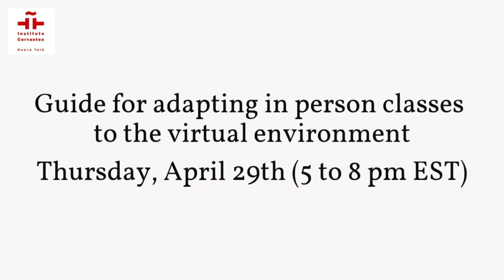Online Teacher Training Program - Hermes de la Torre, Head of Academic Department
Continue Training as a Spanish Teacher from home,
from anywhere in the world.

Instituto Cervantes New York offers Spanish teachers and
future teachers of this discipline methodology and didactic
training.

The purpose of our training activities is to integrate
the knowledge that a teacher needs to acquire to develop
teaching competence.

Our online teacher training program offers a wide variety of
courses and contents oriented to up to date didactic and
methodological training. Each course blends a wide range
of knowledge, skills and attributes that make up teaching
competency.

In the video, you can view Hermes de la Torre, head of the Academic Department telling us about the program.

Making classrooms more inclusive! Diversity and
equity in the ELE world
Date: Thursday, April 15th (5 to 8 pm EST)
Format: Online workshop via Zoom
Lecturer: Luis Enrique Elías Ruiz
Registration deadline: Day before the workshop

In search of the lost task 2.0
Date: Thursday, April 22nd (5 to 8 pm EST)

Guide for adapting in person classes to the virtual
environment

Date: Thursday, April 29th (5 to 8 pm EST)
Lecturer: Gorka Hernández Ortiz

Flipping things around? Learning unit design for virtual
environments
Date: Thursday, May 6th (5 to 8 pm EST)
Lecturer: Juan García-Aráez

The challenge of advanced Spanish courses: course
 development for specific purposes
Date: Thursday, May 13th (5 to 8 pm EST)

Lecturer: Juan García Aráez and Julián Molina

The use of film as tool for teaching and learning ELE
 for the levels of the Instituto Cervantes Curriculum
Plan. Didactic proposals development
Date: Thursday, May 20th (5 to 8 pm EST)

Lecturer: Hermes de la Torre

What is a good online class?

Date: Thursday, May 27th (5 to 8 pm EST)

DELE Examiner Accreditation Courses Online
Dates: From April 12th to May 5th (16 hours in 4 weeks)

Format: Online courses using the platform Moodle

Lecturer: Javier Fernández Saavedra

Registration deadline: April 1st

Instituto Cervantes New York strives to improve its customer service.